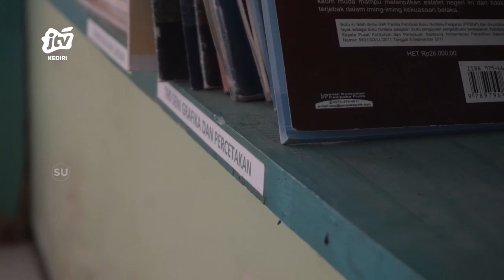ADV_020722 - Potensi Dan Keunggulan SMP Negeri 2 Besuki Seg 2